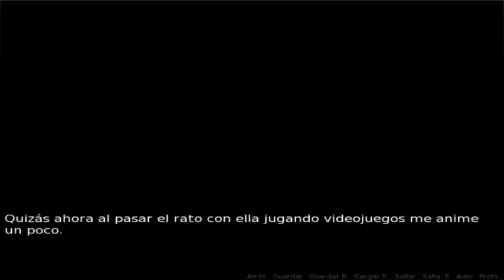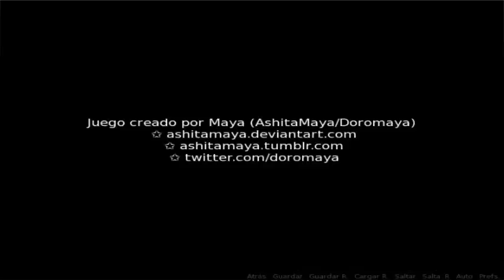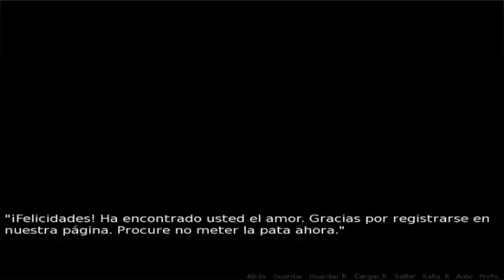Toru´s Quest FINAL "Ya no metas la pata por favor"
Ya se terminó esta seire oww qvq! al fin Toru cumplió su cometido y... QvQ como voy a extrañar esta serie hahaha, espero mucho que les haya gustado tanto como a Franko y a mi grabarla!

Título: Toru´s Quest (La búsqueda de Toru)
Autor: Ashitamaya